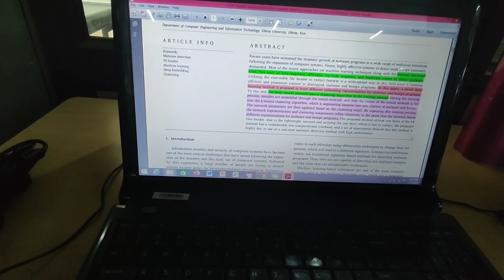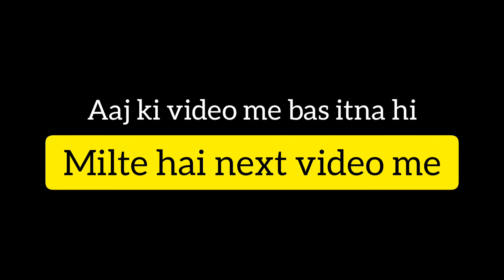Aaj dil khush ho gya😍|MP girl in JAMMU🙄|🇮🇳Indian Research Scholar Life🇮🇳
Indian research scholar productive full day routine😱| Life of PhD scholar|   @mystudywings
Welcome to a my Vlog! Spend a productive day with me.

Hey everyone, I am a Indian research scholar as well as UGC NET aspirant.

If you think this video has added any value to your life then put 🧡 this in the common section below and yes up if you liked the video , subscribe to my channel and also comment down below what you think about the video.

Don't use any clips of this video without permission.

It keeps me motivated for making daily new  study vlogs

🎶Music Credit..

How to stay motivated during study?